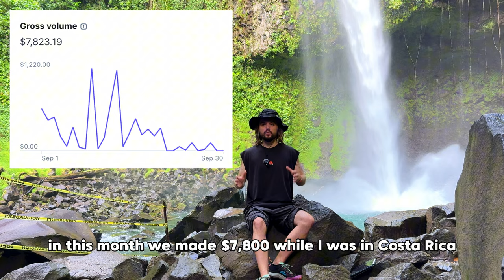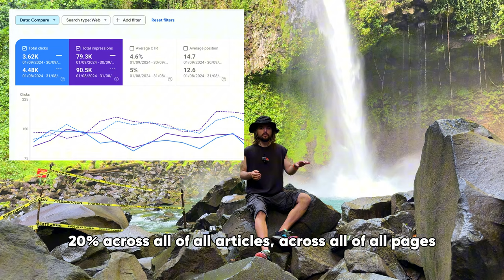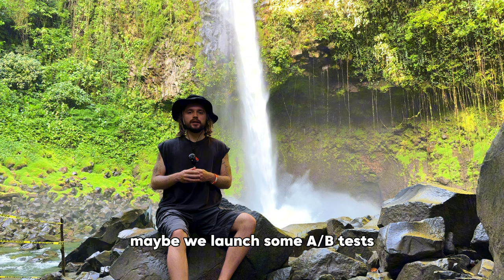how my startup made $7,823 in September while I was in Costa Rica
I’m Bo, a nomadic startup founder who travels the world while building my business. In this video, I share my startup's September metrics and results, including reflections on the reasons behind the changes.

In this video, you’ll get an inside look at:
00:00 intro
01:00 metrics
01:50 reasons behind slowing down
02:48 cold splash
03:10 plans for next month
04:55 personal updates